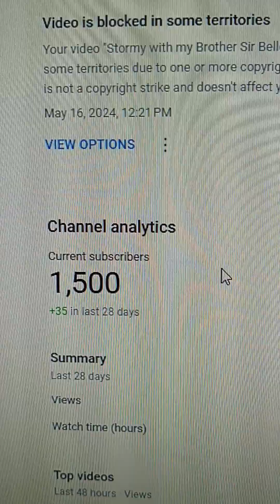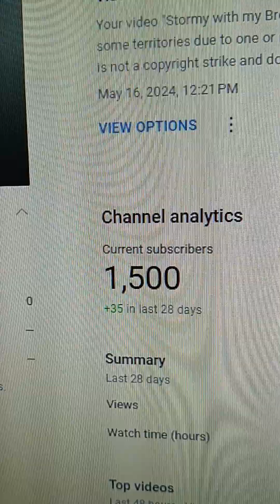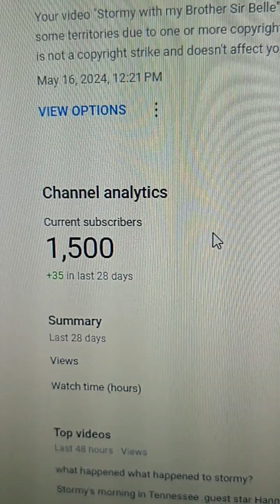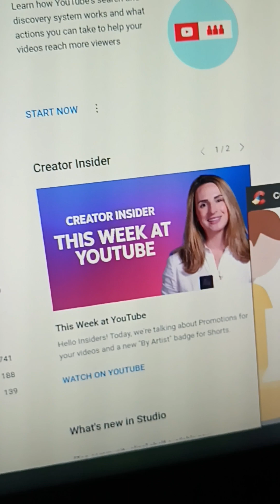enjoy your weekend and thank you ❤️💗♥️💜